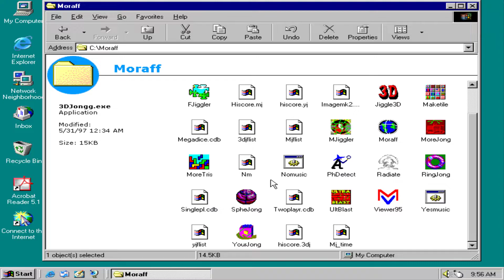Moraff's RingJongg for Windows v3.0 (MoraffWare, 1997)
Moraff's RingJongg is like the smash-hit SphereJongg, but with donut shaped pieces. Unlike other Jongg games where you play for a good score, you play RingJongg to win! There is no penalty for reshuffling, so you can use your skills to determine if a layout has a solution and quickly reshuffle if it doesn't.

This great game has the following features:

1) Great 3D graphics, very easy to see the 3D rings! 16 million colors!
2) Save games in progress! Keeps statistics and high scores!
3) Smart menus remember your settings.
4) New popup menu frees the entire screen for mind-boggling graphics!
5) Full screen dazzling backgrounds and inlayed wood backgrounds!
6) Fast keys, easy menus, user friendly, sets a new standard!
7) Almost an hour of excellent music, or import your own midi music files!
8) Full sound effects and voices!
9) Real 32-bit Windows '95 Support!